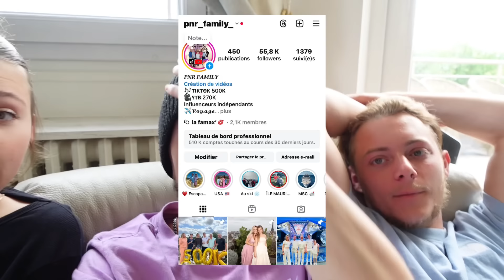MAMOU EST FOLLE : ELLE FAIT TATOUER LES ENFANTS !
NOTRE INSTA  ⤵️
PNR FAMILY